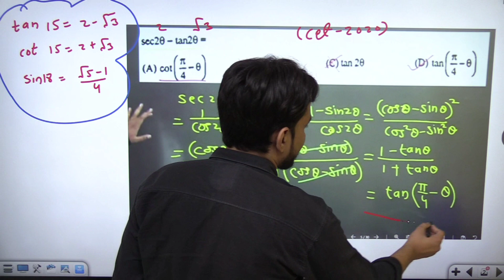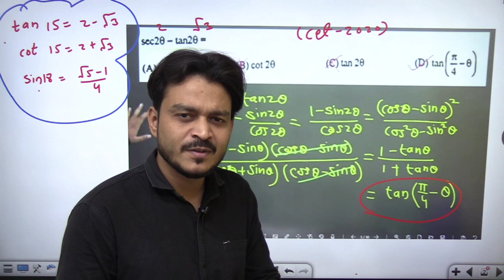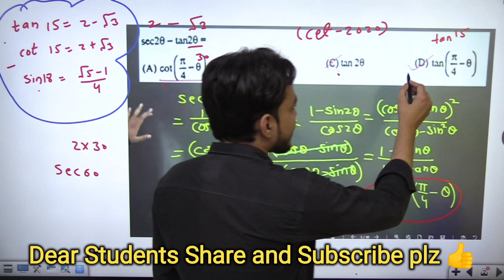Trigonometry Mht Cet Maths IMP PYQ | Matha Previous Year Important Questions Mht Cet Exam 2023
mhtcet maths chapter Wise Weightage